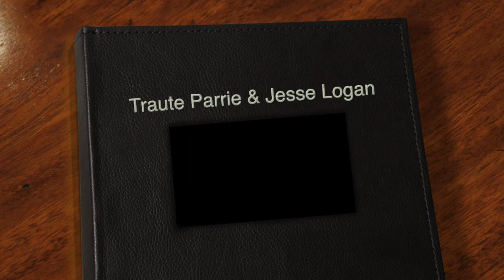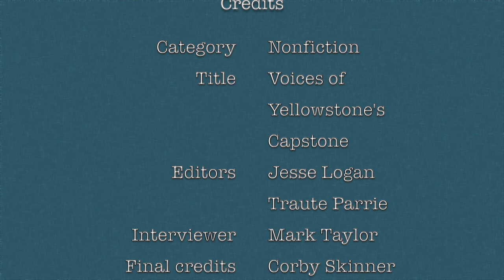Interview with Jesse Logan and Traute Parrie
Interview with editors Traute Parrie and Jesse Logan, finalists for the High Plains Book Award in the Nonfiction Book category. The title of their book is: Voices Of Yellowstone's Capstone: a Narrative Atlas of the Absaroka-Beartooth Wilderness.